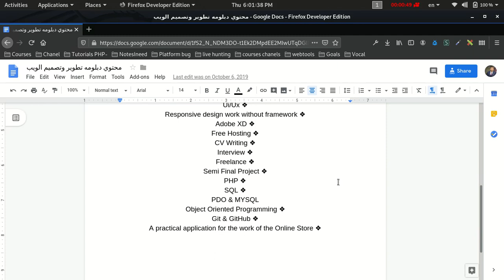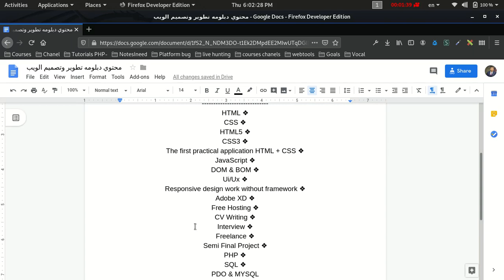Channel Intro And What's Contain ?